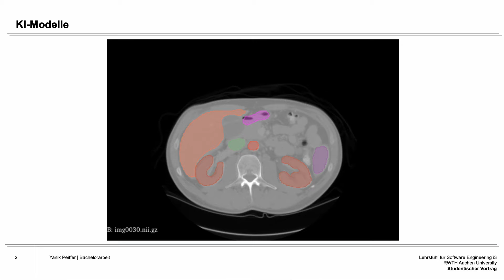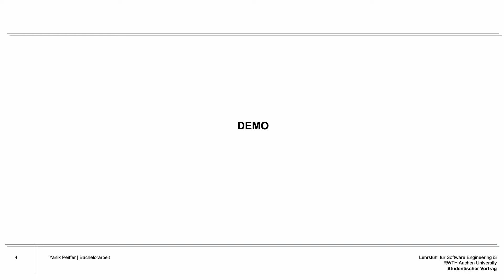Anbindung eines Viewers zur Anzeige von radiologischen Bilddaten an Machine-Learning-Algorithmen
Das Video umfasst eine Einführung in den radiologischen Viewer „ICY“. Dieser enthält Erweiterungen zur
vorherigen Version, welche das Ansprechen von Modellen der künstlichen Intelligenz ermöglichen.
Hierdurch können medizinische Bilddaten durch KI eigenständig segmentiert werden.